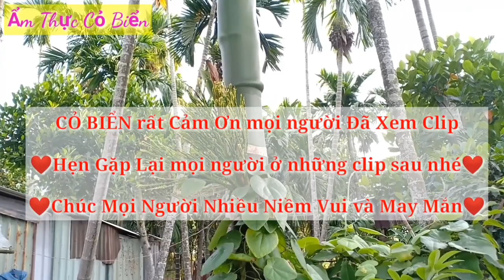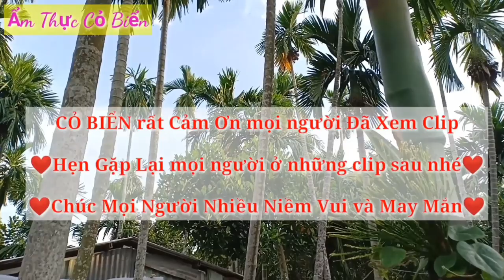Ẩm Thực Cỏ Biển Ăn Mừng 1000 Subscribe Được Bật Kiếm Tiền YouTube